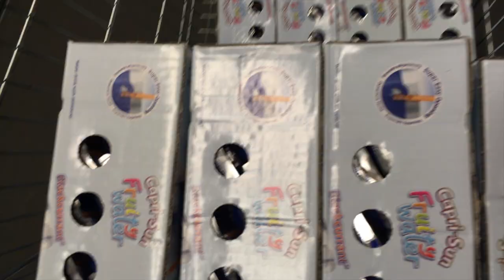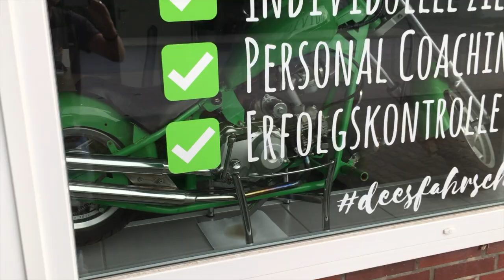Daily Vlog 040 - Ter huurne und 40 Kisten Capri Sonne in der Fahrschule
Heute war ich in Ter Huurne und hab mein Fahrschulauto vollgepackt damit der nächste Führerscheinkurs auch gut was zu Schlucken hat ;-)